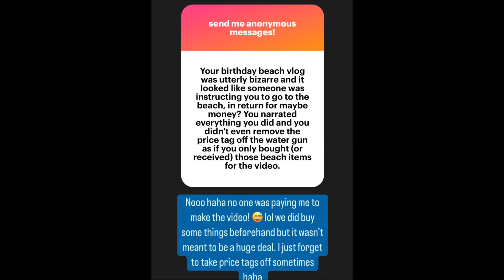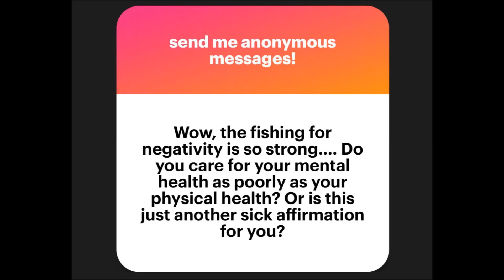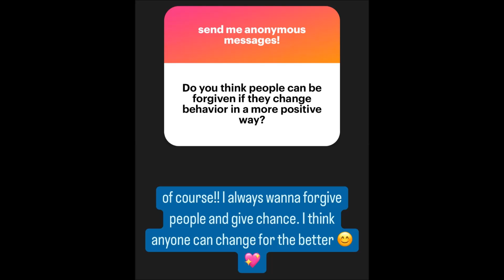Eugenia Cooney Answers If Beach Video Paid For & More Anonymous Messages | Instagram August 6, 2022